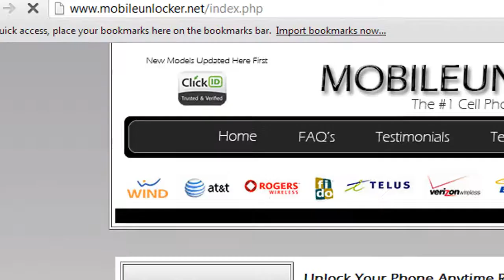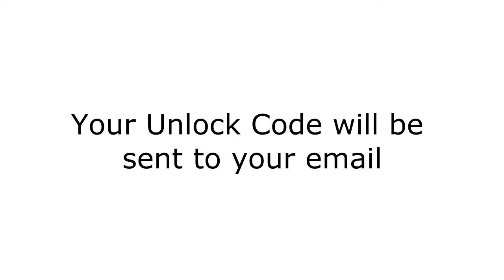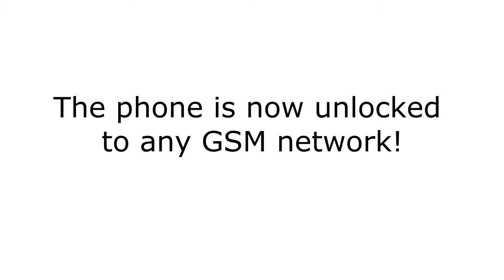How To Unlock Blackberry 8703e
#1 Cell Phone Unlocking Website!

¬ Choose and switch between the GSM carriers sim card of your choice! Never need to worry about being tied down to one network provider!
¬ Unlocking codes will arrive instantly through our automated system with simple and full instructions on how to unlock your device!
¬ No more roaming charges through your service provider by unlocking your phone! Buy a local sim card when travelling and save on all roaming charges!
¬ Unlocking through easy digit inputting technology to save you from the hassle of cables and complicated softwares! Simply input the unlock code we email you!
¬ Increase the value of your phone instead of throwing it away! Unlocking your device releases features not seen before when it was locked with no risk of damage!
¬ We provide the best prices worldwide with the fastest turnaround times to unlock your device instantly! Choose MobileUnlocker.Net today!

How To Enter Unlock Code:

1) Go to settings
2) Go to advanced options
3) Go to sim card
4) Type MEPD (if nothing go straight to step 6)
5) Type MEP[Alt + 2]
6) It will ask you for the unlock code. Enter it and your phone is unlocked!